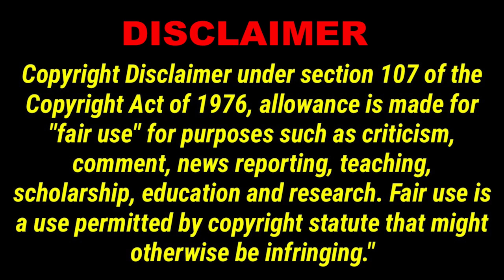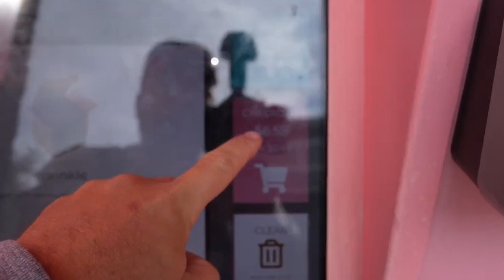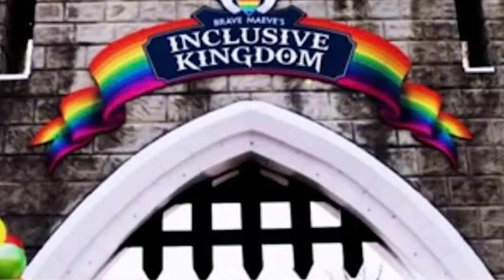NF93 Christmas Day End Of The Trail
Nomadic Fanatic at Disney on Christmas Day?